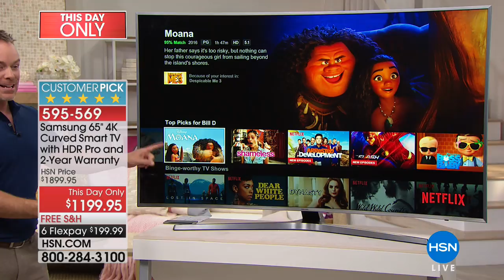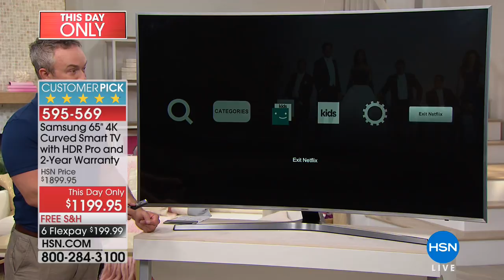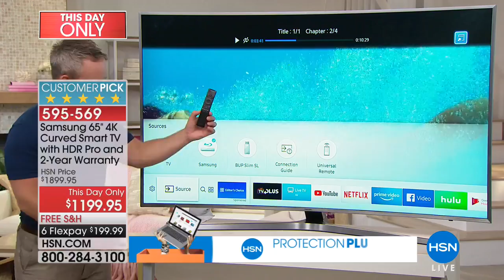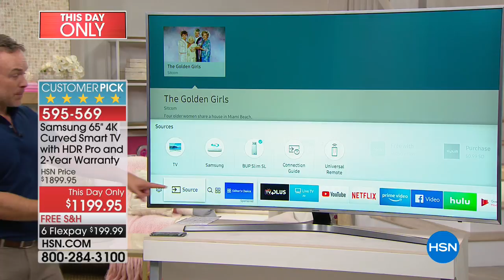Samsung 65" MU7500 4K UltraHD Curved Smart TV with 2Year...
Samsung 65" MU7500 4K UltraHD Curved Smart TV with 2Year Warranty
Get ahead of the curve for the next evolution of HD television. With HDR Pro technology, this HDTV'S curved panel provides a wider...